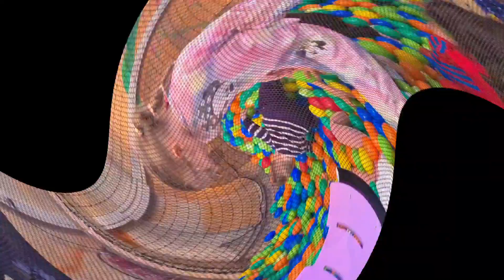Maria / Aniversare 7 Ani / La locul de joacă Filou Planet !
Astăzi am avut o zi frumoasă! Am împlinit 7 ani !